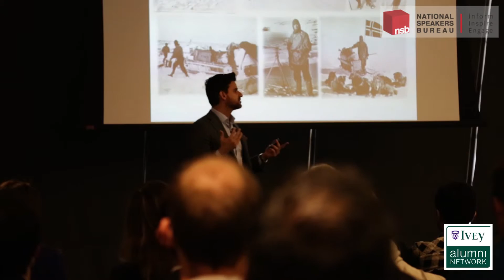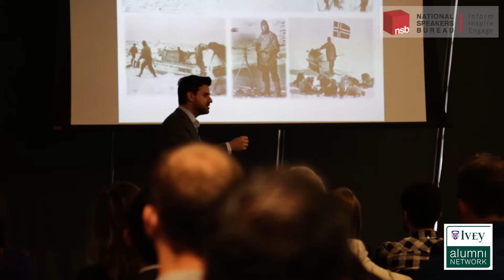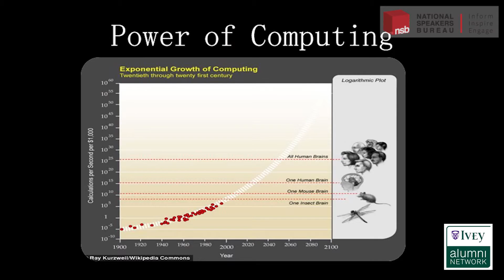Highlights from Michael Hyatt talk to Ivey Alumni - Toronto Chapter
Michael Hyatt talks to Ivey Alumni - Toronto Chapter event. He shares his view on opportunity.